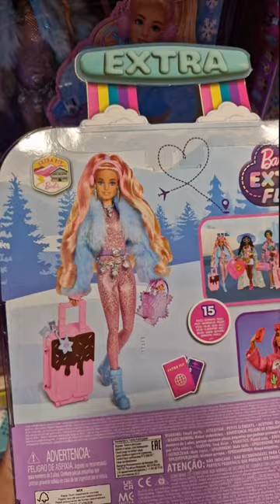(ADULTS ONLY) New 2023 Barbie Extra Fly ✈️ Snow ❄️ Outfit Doll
(ADULTS ONLY) How beautiful is this brand new Barbie Extra Fly doll? She's got the sweet Millie head mould and a winter themed outfit. I think we are spoilt for choice with new dolls at the moment, especially with the new Barbie movie dolls out.